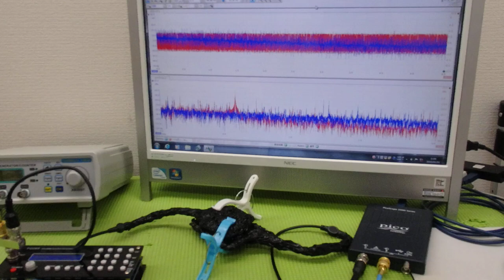メガヘルツの超音波発振による、新しい振動評価技術 ultrasonic-labo